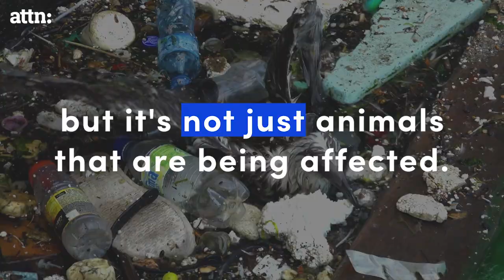Leaving Single-Use Plastic Water Bottles in the Past | Museum of Plastic in NYC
1 million single-use plastic bottles are sold every minute.

That's 16,000 plastic water bottles every single second! Our extreme consumption is hurting the ocean, animals and even our own health. By switching to a reusable water bottle, you can help to reduce waste from single-use plastic bottles.

Visit the Museum of Plastic in NYC beginning on World Oceans Day, June 8th. For more details, check out the Facebook event

The Museum of Plastic is a once in a lifetime opportunity to experience the end of single-use plastic water bottles. Built on the power of positive reinforcement and tangible, real-world solutions, the experience will take visitors on an interactive journey through a world without single-use plastics.

The Museum is comprised of rooms that envision an optimistic, plastic-free future. A world that could exist as a result of the actions we set in motion today. Literally, before leaving the experience.

Guests will leave the Museum with a clearly defined way to take action, and Hydrate Like the Ocean, the Planet and Future Generations Depend on It.

The MuseumofPlastic is brought to you by Lonely Whale, an award-winning incubator for courageous ideas that drive impactful, market-based change on behalf of our ocean, and other partners like ATTN, Vita Coco, HP, S'well, and other prestigious partners.

The Museum opens on WorldOceansDay and admission is FREE! Operating hours are below.

Saturday, June 8th: 11:00am - 8:00pm
Sunday, June 9th: 11:00am - 8:00pm
Monday, June 10th: 11:00am - 7:00pm
Tuesday, June 11th: 11:00am - 7:00pm
Wednesday, June 12th: 11:00am - 7:00pm